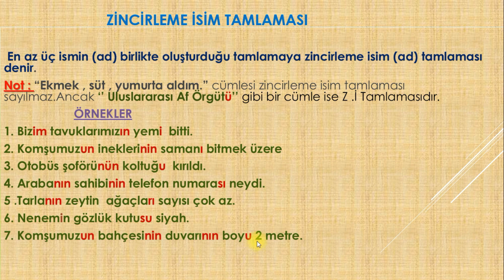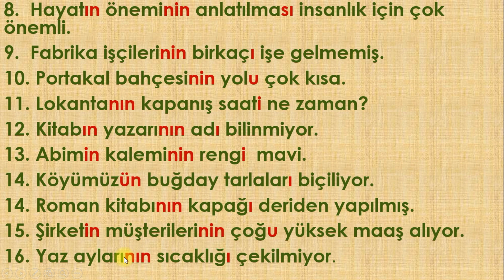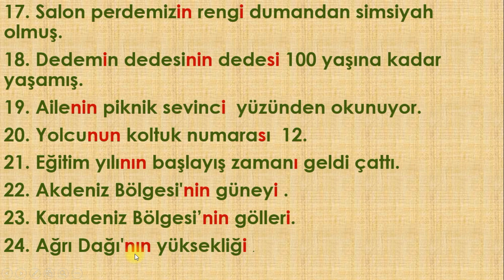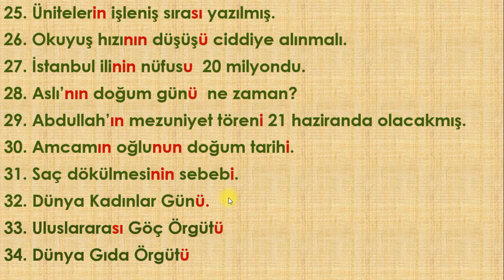اسم الإضافة بثلاثة أسماء- دروس المحادثة باللغة التركية:الدرس الثالث-Zincirleme İsim Tamlaması 3.Ders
تعلم_اللغة_التركية_من_أستاذ_تركي تعلم_التركية اللغة من_أستاذ_تركي Zincirleme İsim Tamlaması (30 Örnek)
- محادثة اللغة التركية
- دورة محادثة اللغة التركية
- تعلم محادثة اللغة التركية باسرع وقت
- تعليم اللغة التركية محادثة المستوى الاول
- محادثة لتعلم اللغة التركية
- محادثة تعلم اللغة التركية للمبتدئين بطلاقة 1
- تعلم اللغة التركية محادثة بين اتراك مترجمة 1
- محادثة في اللغة التركية
- تعليم اللغة التركية محادثة للمبتدئين
- تعلم اللغة التركية محادثة من الصفر

1.Bizim tavuklarımızın yemi  bitti.
2.Komşumuzun ineklerinin samanı bitmek üzere.
3.Otobüs şoförünün koltuğu  kırıldı.
4.Arabanın sahibinin telefon numarası neydi.
5.Tarlanın zeytin  ağaçları sayısı çok az. 6.Nenemin gözlük kutusu siyah.
7.Komşumuzun bahçesinin duvarının boyu 2 metre.
8.Hayatın öneminin anlatılması insanlık için çok önemli.
9.Fabrika işçilerinin birkaçı işe gelmemiş.
10.Portakal bahçesinin yolu çok kısa.
11.Lokantanın kapanış saati ne zaman?
12.Kitabın yazarının adı bilinmiyor.
13.Abimin kaleminin rengi  mavi.
14.Köyümüzün buğday tarlaları biçiliyor.
14.Roman kitabının kapağı deriden yapılmış.
 15.Şirketin müşterilerinin çoğu yüksek maaş alıyor.
16.Yaz aylarının sıcaklığı çekilmiyor.
 17.Salon perdemizin rengi dumandan simsiyah olmuş.
18.Dedemin dedesinin dedesi 100 yaşına kadar yaşamış. 19.Ailenin piknik sevinci  yüzünden okunuyor.
20.Yolcunun koltuk numarası  12.
21.Eğitim yılının başlayışı ne zaman?
22.Akdeniz Bölgesi'nin güneyi .
23.Karadeniz Bölgesi’nin gölleri.
24.Ağrı Dağı'nın yüksekliği .
25.Ünitelerin işleniş sırası yazılmış.
26.Okuyuş hızının düşüşü ciddiye alınmalı.
27.İstanbul ilinin nüfusu  20 milyondu.
28.Aslı’nın doğum günü  ne zaman?
29.Abdullah’ın mezuniyet töreni 21 haziranda olacakmış.
30.Amcamın oğlunun doğum tarihi.
31.Saç dökülmesinin sebebi.

Zincirleme İsim Tamlaması

En az üç ismin (ad) birlikte oluşturduğu tamlamaya zincirleme isim (ad) tamlaması denir.

Not : “Ekmek,süt,yumurta aldım.” cümlesi zincirleme isim tamlaması sayılmaz.